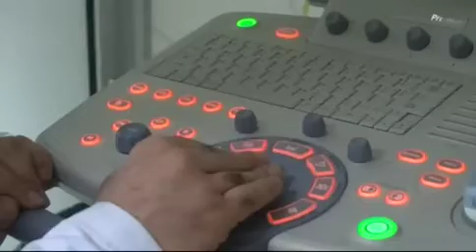Makyaj malzemeleri kısır yapıyor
Kadın Hastalıkları ve Tüp Bebek Uzmanı Doç. Dr. Hakan Çoksüer, makyaj kullanımının kısırlığa neden olduğunun uyarısında bulunarak, kozmetik ürünlerini kullanan bir kadının vücudunun her gün en az 500 kimyasal maddeye maruz kaldığını söyledi.